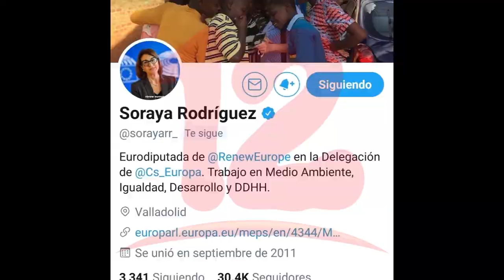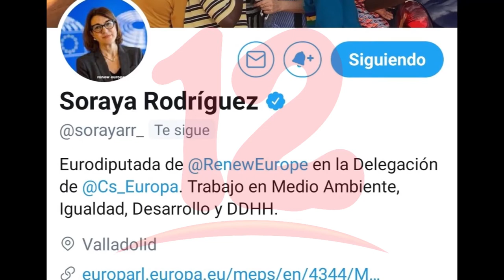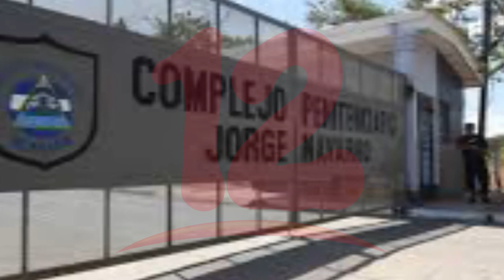Insisten en liberación de presos políticos previo a elecciones en Nicaragua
NosResistimosAlEmbargo Insisten en liberación de presos políticos previo a elecciones en Nicaragua